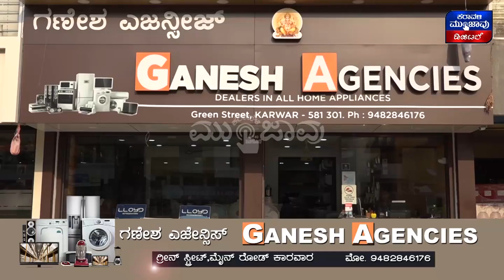ಕಾರವಾರ ಕಡಲ ತೀರದಲ್ಲಿ ಚುರುಕಾದ ಮೀನುಗಾರಿಕೆ || ಡೆಂಗ್ಯೂ ಇದ್ದರೆ ಚಿಕಿತ್ಸೆ ಕೊಡ್ತೇವೆ, ಆಸ್ಪತ್ರೆಗೆ ಬನ್ನಿ